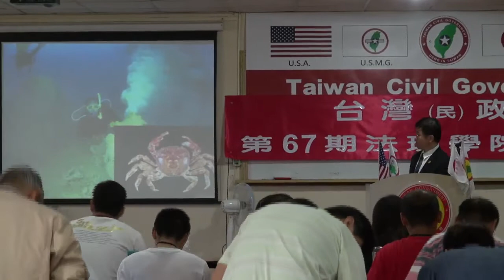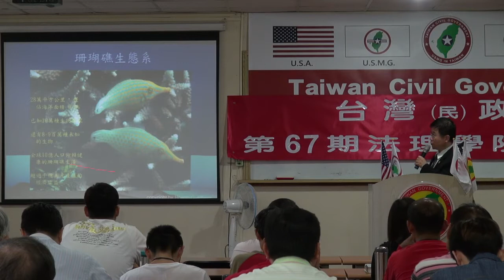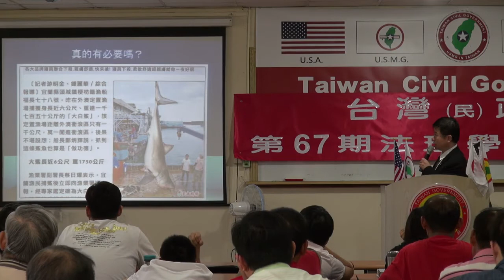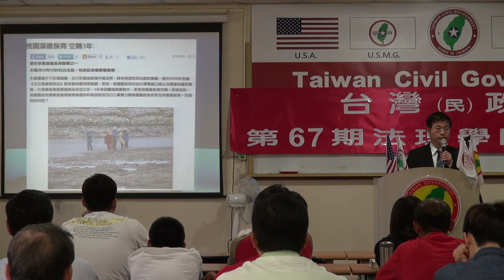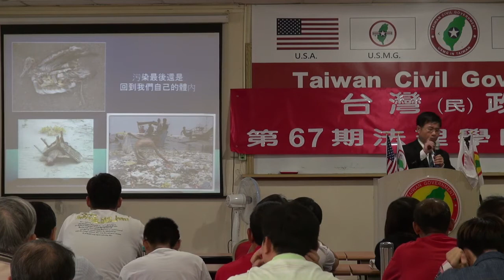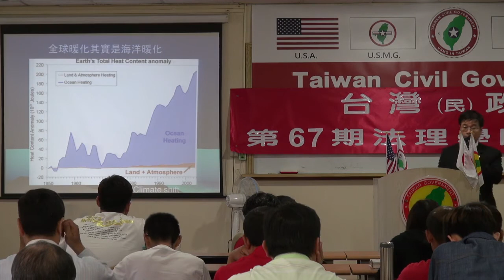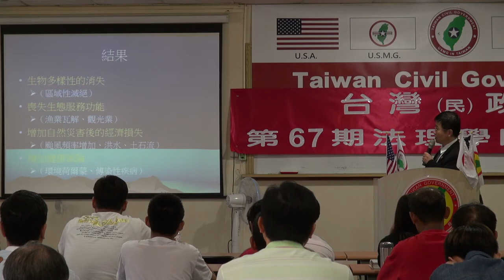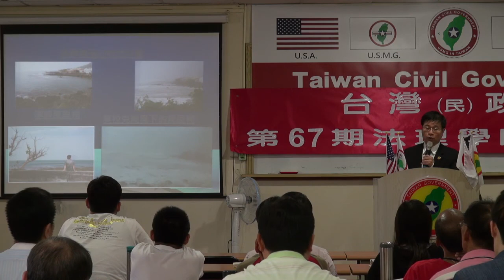131013-9b-美麗台灣、海洋國家-王志騰-台灣(民)政府第67期法理學院研習營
131013-9b-美麗台灣、海洋國家-王志騰-台灣(民)政府第67期法理學院研習營